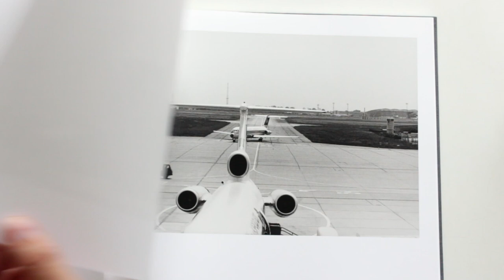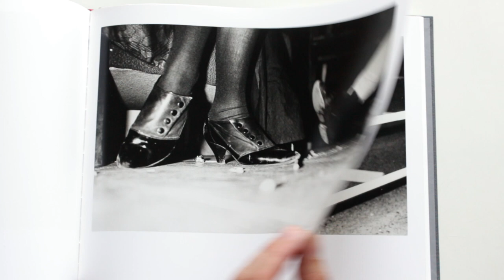Maria Sewcz – inter esse Berlin 1985-1987 Steidl Photo book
As a young photographer Maria Sewcz created a series of radical photographs of Berlin’s east side. The Reichstag, Rathaus, Alexanderplatz, Thälmann Memorial and the border with the west marked the limits of her urban topography. Made from 1985 to 1987, these bold images capture a cold and irreconcilable rage with the status quo at this period of transition.

inter esse is a Berlin tale in which recent German history finds expression. Expressed in dynamic movements through constant changes of perspective, the story has no interest in subordinating one individual’s perception to so-called “historical necessities”. _